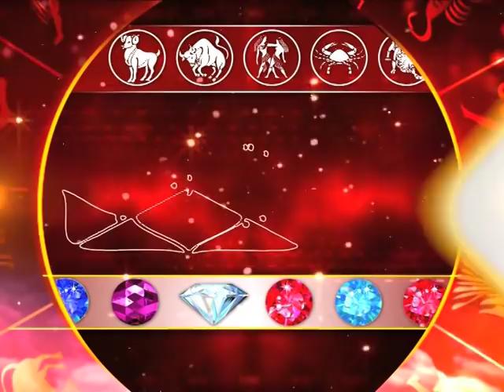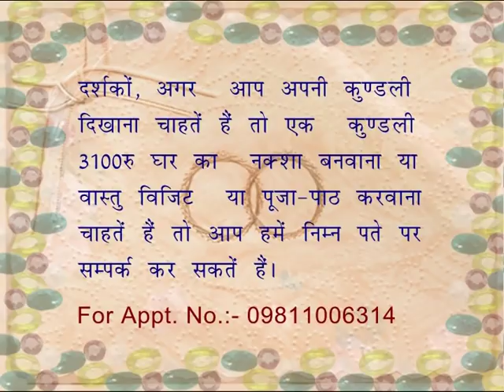वृश्चिक लग्न में मंगल की महादशा में मंगल की अंर्तदशा का फल